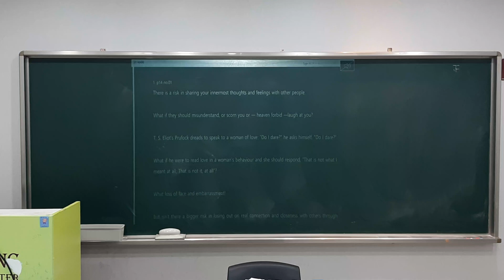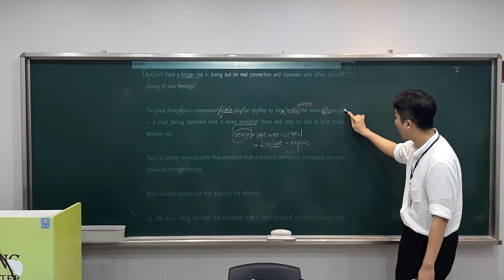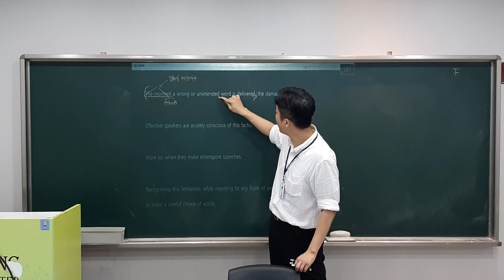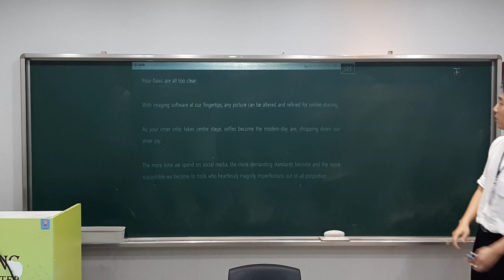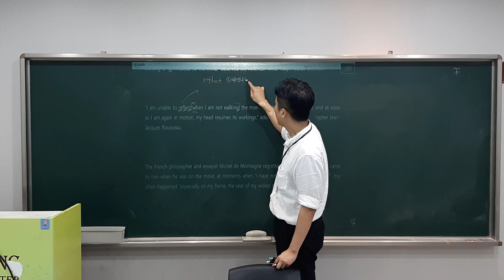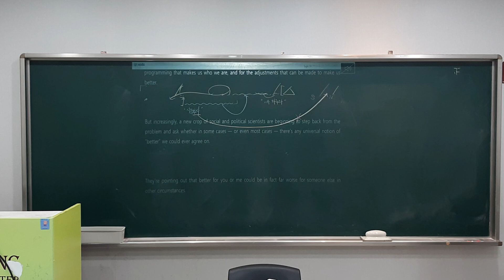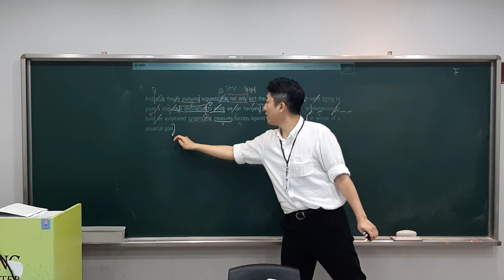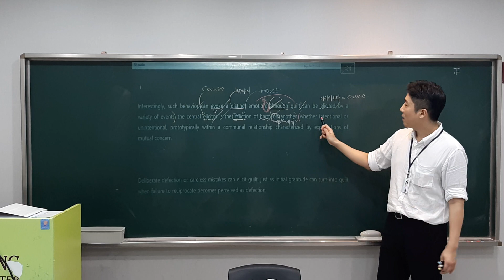0722 경희고2(1)